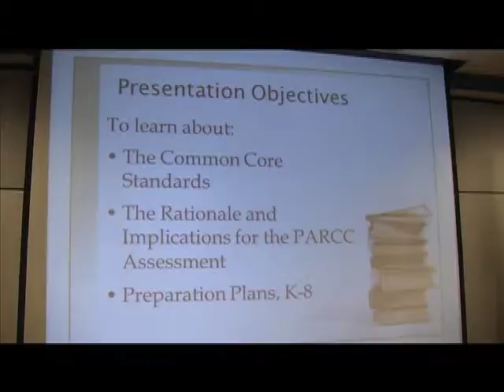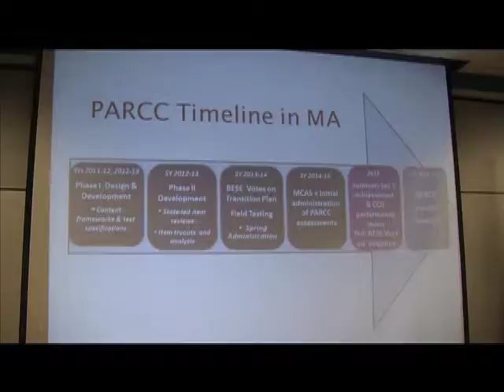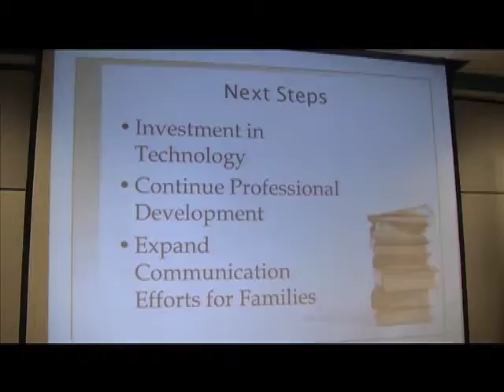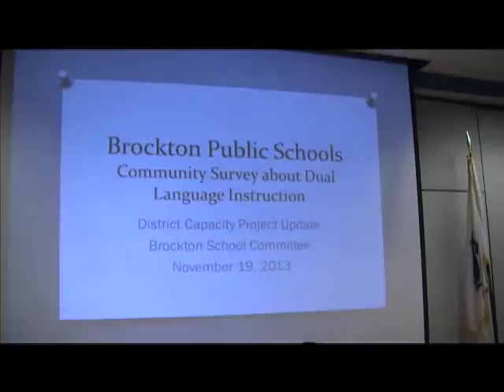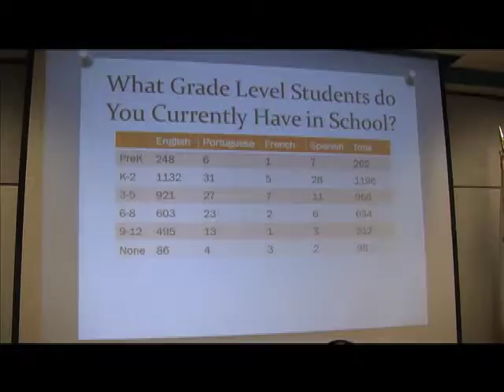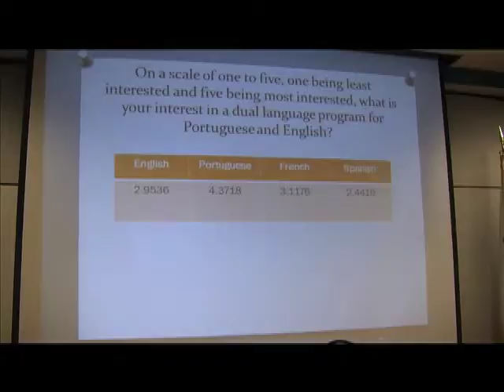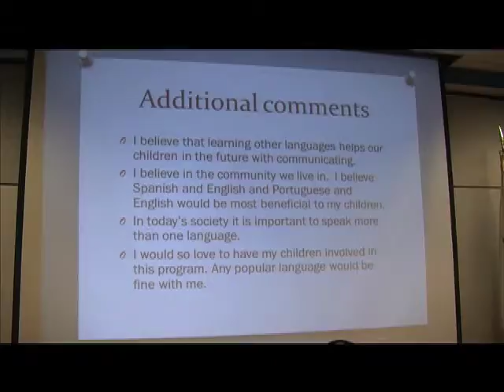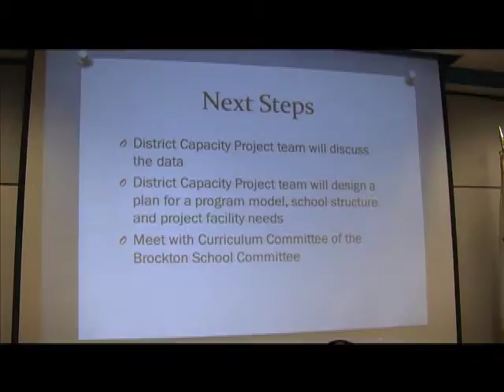Brockton School Committee Meeting (11-19-13)